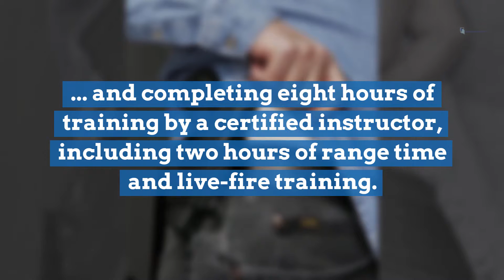Bill would allow Ohioans to carry guns without permit, training, background checks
Nearly half of Ohio House Republicans are pushing for passage of a bill that would allow all law-abiding Ohioans to carry a concealed weapon without obtaining a permit.